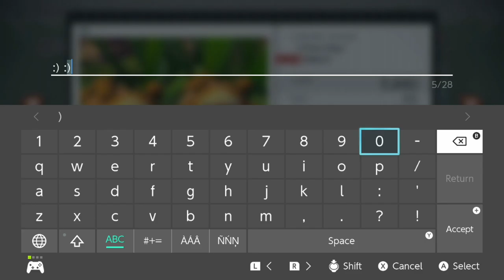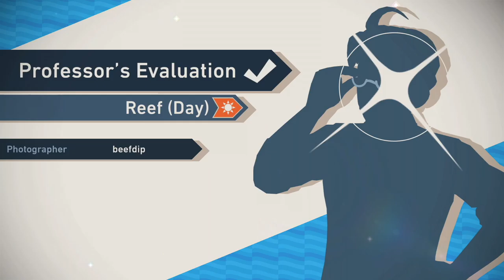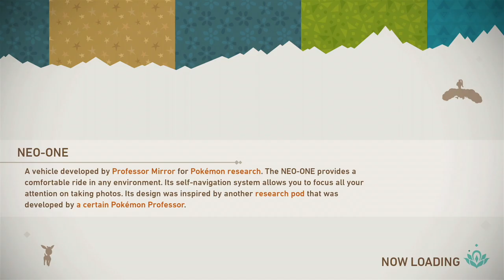Let's Check Out - New Pokemon Snap